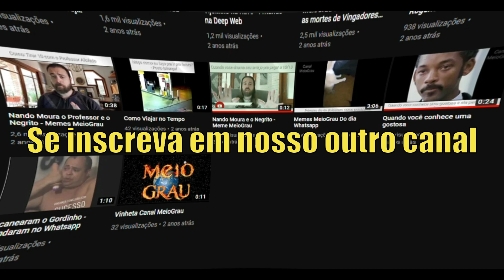A ORIGEM E OS MELHORES MEMES do RESUMO DO ANO